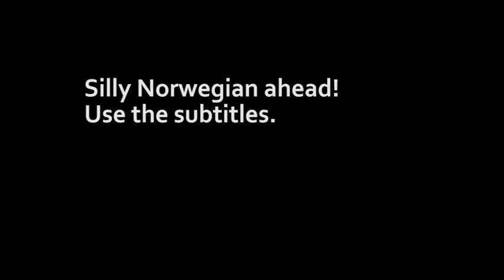Silly conversation with best friend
Sigrid is my best friend in the entire world.
And this is a (poorly framed) silly conversation with her when she visited and we painted together.